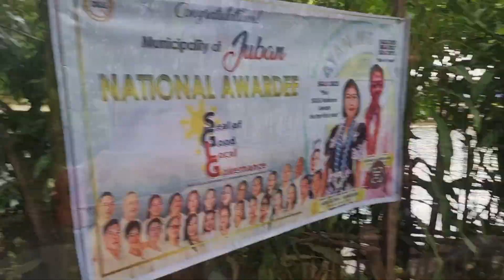La Kristy Resort and Cold Springs, Juban, Sorsogon 2024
Background Music
Song: For the very first time
Artist: Robin Beck